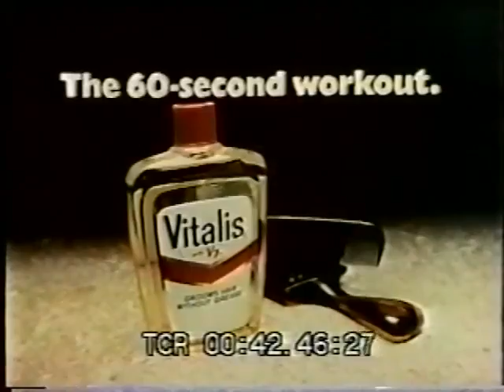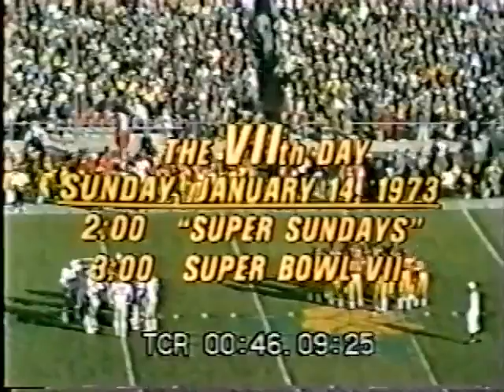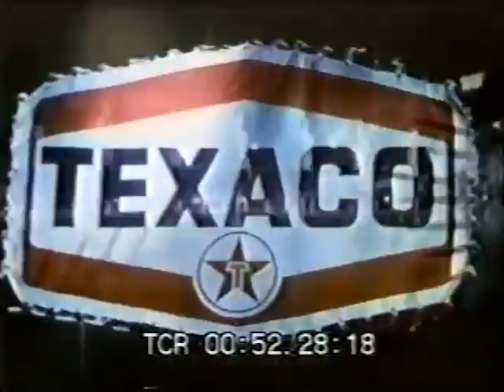1973 Rose Bowl #3 Ohio State (9-1) vs. #1 USC (11-0) Part 1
The USC Trojans defeated the Ohio State Buckeyes 42-17. USC running back Sam "Bam" Cunningham scored four touchdowns and was named the Rose Bowl Player Of The Game. The Trojans were voted unanimously the number one team in college football, the first time in college football history.